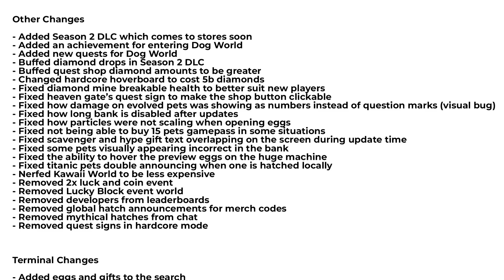DOG WORLD UPDATE in Pet Simulator X